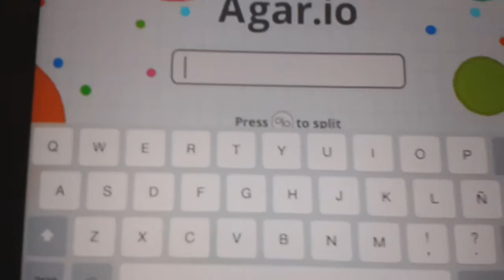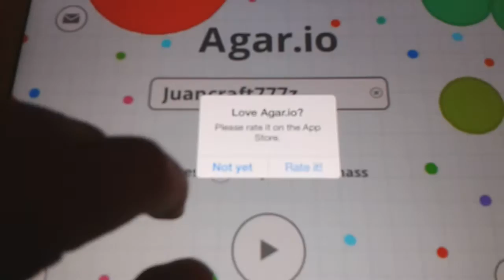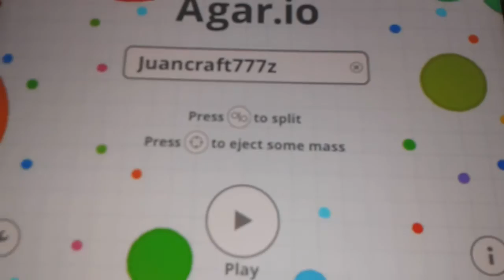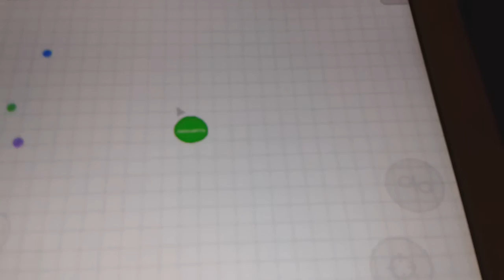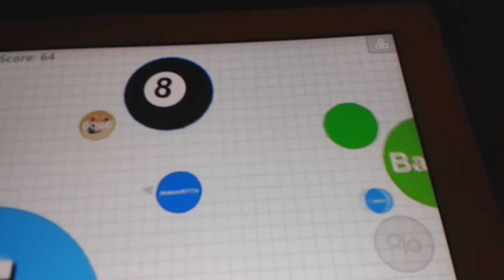Agar.io#1:Me han tragado Carajo!!!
Nueva serieeee!